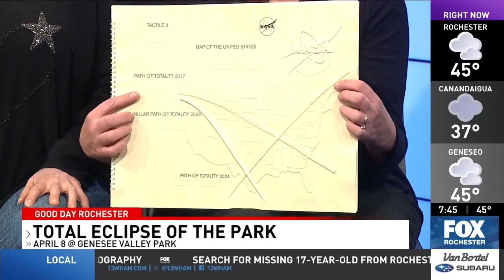Total Eclipse of the Park - How The Visually Impaired Can Experience Solar Eclipse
In less than two months Rochester will be the center of attention as thousands flock to the area for the total solar eclipse.

Many organizations are hosting events to celebrate the spectacle, and one event in particular wants to make sure everyone can enjoy it.

Good Day Rochester spoke to the Chair of the Eclipse Task Force, Deb Ross and the community organizer from the south east coalition, Kiki Smith, who told us about "Total Eclipse of the Park" happening at Genesee Valley Park.

Smith, who is blind, showed us a few of the many tools that will be on hand to help people who are visually impaired witness the moment when the moon completely blocks the sun on April 8.

She brought in a tactile map that outlines not only the path of totality for this year, but also years past, like 2017 and last year.

The event will also have a device that interprets light in an audible way.

The light-sound device makes noise depending on how much light is around it, starting with a higher tone for a lot of light, and then gradually getting lower as it gets darker.

Kiki Smith says the "Total Eclipse of the Park" is for anyone and everyone to enjoy, and will have audio darts, training guide-dogs, and tandem bike rides.

This will all take place April 8, 1 p.m. to 6 p.m. at Genesee Valley Park, and it's free to attend.